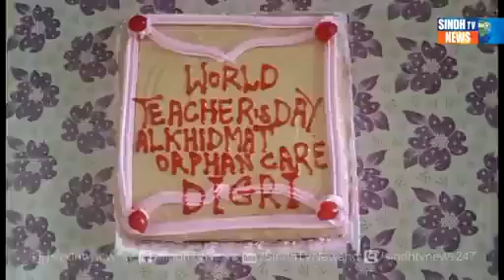Teachers Day Activity at Alkhidmat Orphan Care Center Digri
استاد کی عزمت کوسلام۔
الخدمت فاؤنڈیشن کے تحت ڈگری میں قائم آرفن کیئرسینٹر کے باہمت بچوں نے ٹیچرز ڈے بھرپور انداز سے منایا۔سندھ ٹی وی کی رپورٹ